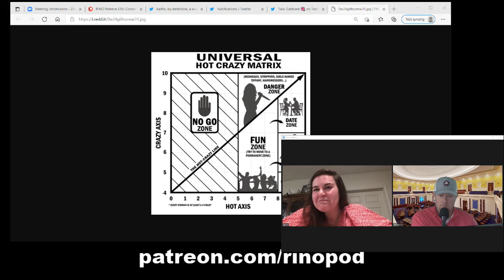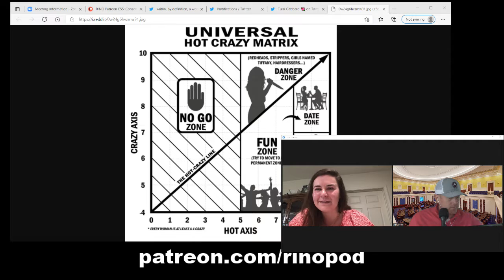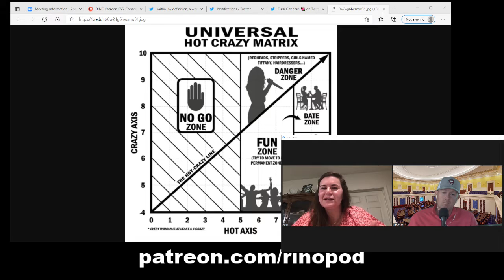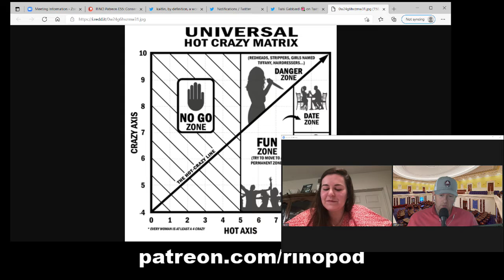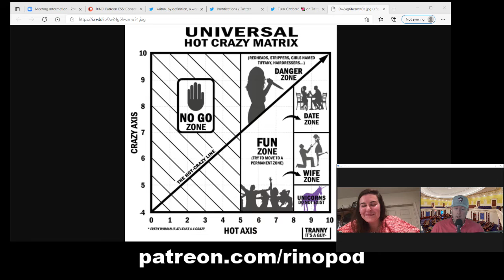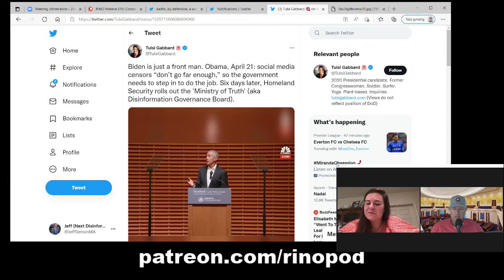RINO Podcast E56: Amber Turd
Kaitlin and Jeff discuss AmberTurd and @AOC , is Obama running the Ministry of Truth?